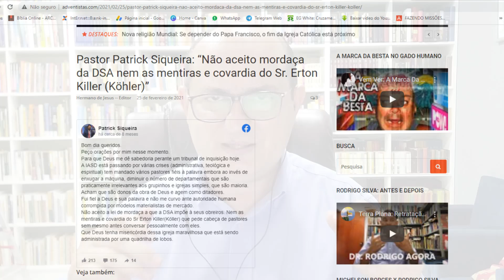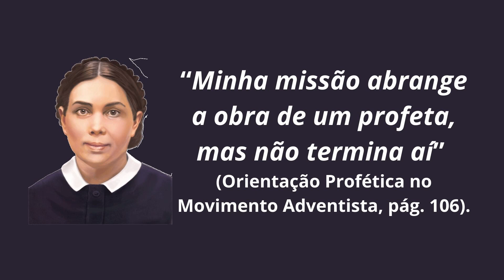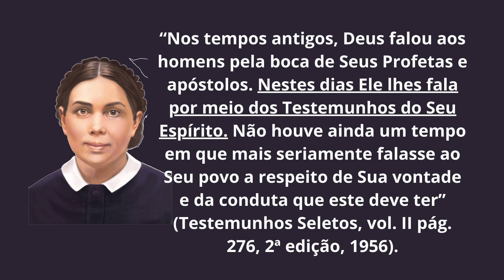“A Idolatria (por EG White) Rola Solta”, diz Pr Adventista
ENTRE NO NOSSO GRUPO DE TELEGRAM E FIQUE BEM INFORMADO